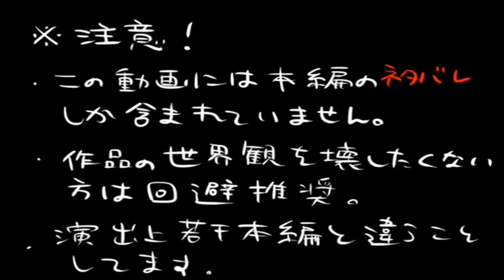[96Neko] Shinkai no Little Cry Ib [Sasakure.UK] Sub Esp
TODOS LOS DERECHOS A SUS RESPECTIVOS AUTORES
ALLRIGHTS RESERVED
Esta cancion pertenece al album de "Iris" CD de kuroneko